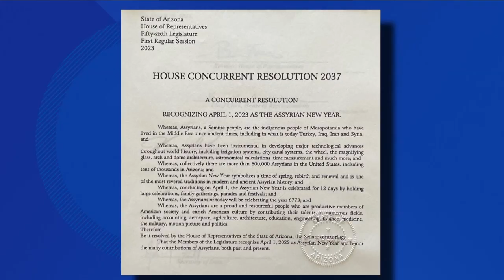Org embracing Assyrian American culture in Arizona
The organization's goal is to create a sustainable and far-reaching social and educational Assyrian community in Phoenix, its website said.